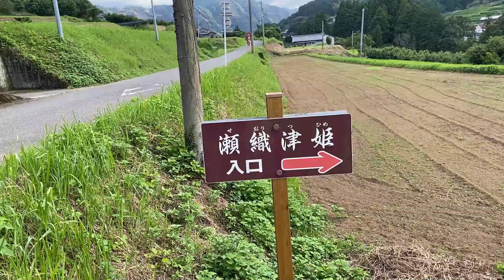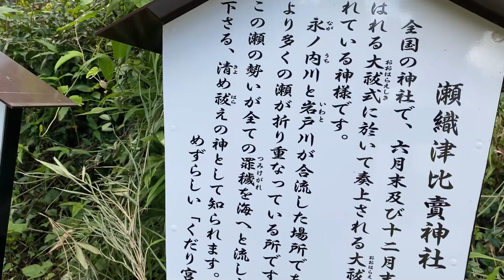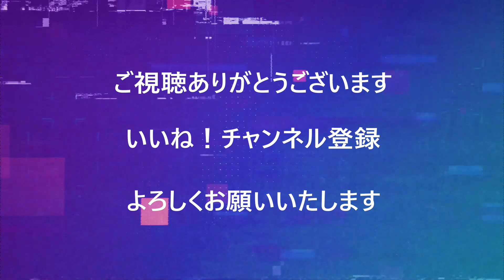⚠️悪用厳禁 ⚠️好転反応注意 本当に祓い清められ、効き目を感じます💫✨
瀬織津姫（せおりつひめ）は、神道の大祓詞に登場する神である。瀬織津比咩・瀬織津比売・瀬織津媛とも表記される。古事記・日本書紀には記されていない神名である。

概要

水神や祓神、瀧神、川神である。九州以南では海の神ともされる。祓戸四神の一柱で祓い浄めの女神。「人の穢れを早川の瀬で浄める」とあり、これは治水神としての特性である[1]。

『倭姫命世記』『天照坐伊勢二所皇太神宮御鎮座次第記』『伊勢二所皇太神宮御鎮座伝記』『中臣祓訓解』においては、伊勢神宮内宮別宮荒祭宮の祭神の別名が「瀬織津姫」であると記述される。なお、荒祭宮は、かつては正宮に位置していたと推定される。伊勢神宮公式の由緒書きに、「その御魂をこのように二宮に並べてお祭りするのは、皇大神宮に天照大神を、同別宮に天照大神の荒御魂を奉祀する姿の古い形と言われています。」 と記されている。このとおりであれば、正宮は、式年遷宮のたびに位置を替えるのではなく、常に東に位置する正宮は天照大神、西に位置する正宮は瀬織津姫を祀っていたこととなる。

Wikipediaより抜粋